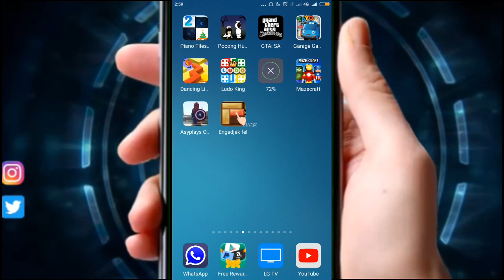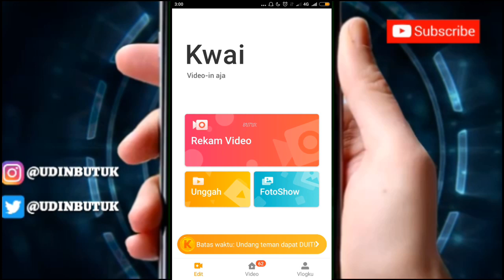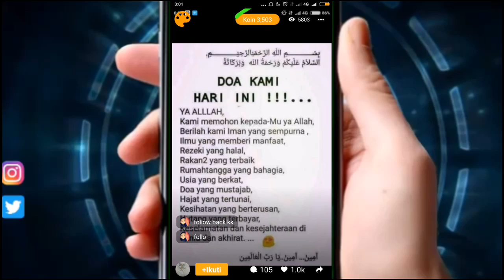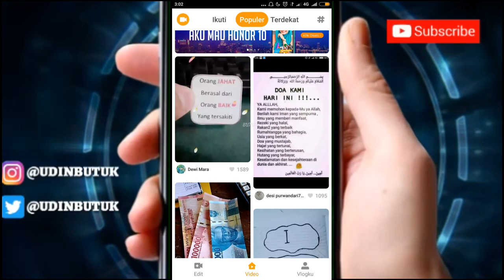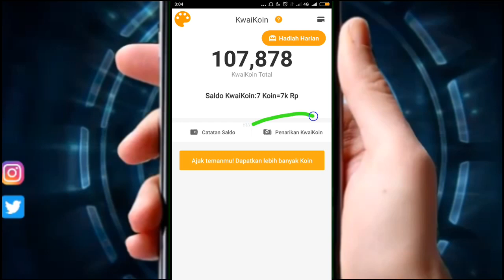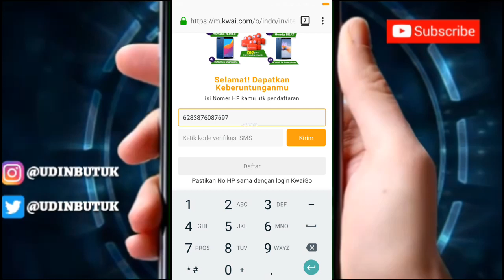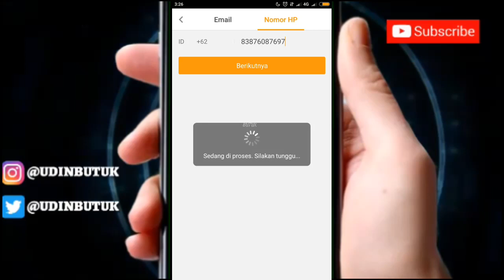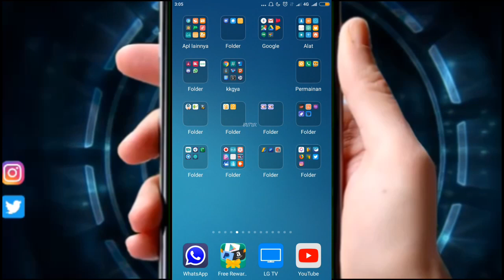Youtube lama di monetisasi mending upload videomu di aplikasi ini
Jika berkenan tolong bantu support channel ini ya teman teman...
trimakasih atas kunjunganya..
salam kompak

cara main nya cukup uplode video 3-5 detik 1 video, videoin apa aja yang penting ada video, terus nanti kita di bayar, bayarannya tiap jam. 1 video minimal dapat Rp=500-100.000

•klik link
•pilih buka sekarang
•masukan no hp klik kirim
•masukan kode 4 angka klik daftar
•instal aplikasinya
•login dgn no hp yg tdi di daftarkan
•1poin =1000
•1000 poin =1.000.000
NB: MASUK DEGAN NOMOR YANG SUDAH DAFTAR DI LINK.

(GABUNG JUGA DI APLIKASI KESUKAAN AKU)

✓BACA BERITA DAPAT UANG DAN PULSA) LINK Ada di bawah
Aplikasi Ini legit baget terbukti membayar.
1 hari kalo baru main bisa dapet 50 ribu-200ribuan sehari,
aplikasi baru jadi koinnya masih mahal. RUGI NGAK COBA,
• klik link.
• masukan no hp.
• klik segera mendapatkan.
PERTAMA DAFTAR=dapat saldo awal Rp10.000 tinggal cari Rp10.000 lagi sudah bisa tranfer ke rekening, aku 50 ribu cuma 4 jam, 100 koin = 500, 1 berita 25-50 poin, aku juga ngak nyangka bayaranya mahal baget ngak seperti aplikasi berita lainnya.

✓KPN TUNNEL REV APK.

✓CHECK VIDEO LAINYA DI SINI:

✓* TRICK INTERNET GRATISAN CHEK DI BAWAH

path : @udinbutuk

TERIMAKASIH ATAS DUKUNGANYA KAWAN..